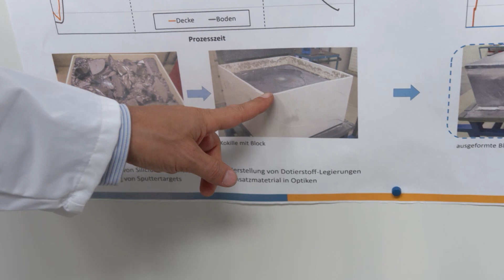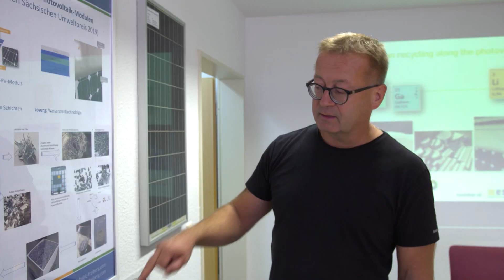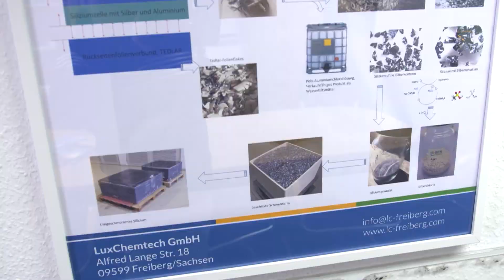Mit LuxChemtech GmbH zu mehr Kreislaufwirtschaft und Ressourceneffizienz | KfW Award Gründen 2022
In einer feierlichen Prämierungsveranstaltung am gestrigen Abend in Berlin wurden die diesjährigen Awards der KfW an innovative Unternehmen aus ganz Deutschland vergeben. Die LuxChemtech GmbH aus Sachsen wurde als Bundessieger ausgezeichnet.

Gegründet wurde das Unternehmen 2020 von den Chemikern Dr. Wolfram Palitzsch und Dr. Ingo Röver. Die Geschäftsidee: ein integriertes Verfahren zum Recycling von Elementen wie Silicium, Indium, Gallium und Lithium. Diese Verfahren macht es möglich, wertvolle Rohstoffe aus Abfällen zurückzugewinnen, sodass diese anschließend wieder direkt in Produktionsprozesse von Kunden eingesetzt werden können.

Zudem wird durch die Nutzung von Synergien die Verarbeitung anderer hochinteressanter Abfälle ermöglicht. So können mit dem Recyclingprozess weitere Branchen außerhalb des Chemiesektors einbezogen werden.

Dr. Wolfram Palitzsch: „Kreislaufwirtschaft und Ressourceneffizienz für Photovoltaik, Energiespeicher, E-Mobilität, Kommunikationstechnik – das sind unsere Themen und hier können wir mit speziellen Recyclingtechnologien für Halbleiter- und andere wertvolle Materialien punkten. Das ermöglicht gerade Branchen, die die Energiewende voranbringen, Ressourcen zu sparen, unabhängiger von internationalen Lieferketten zu werden und Materialengpässe abzumildern. Wir freuen uns über den Preis der KfW, er motiviert uns und das ganze Team sehr!“

Mehr Infos zum Bundessieger sowie dem KfW Award Gründen 2022 findet ihr